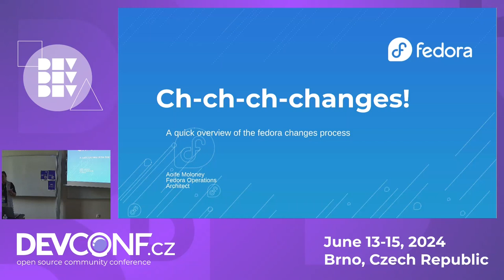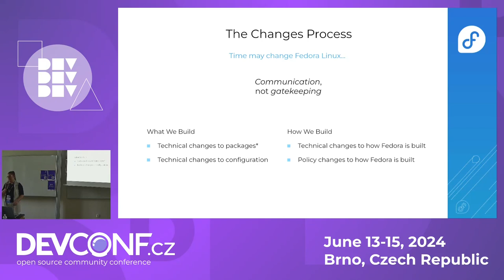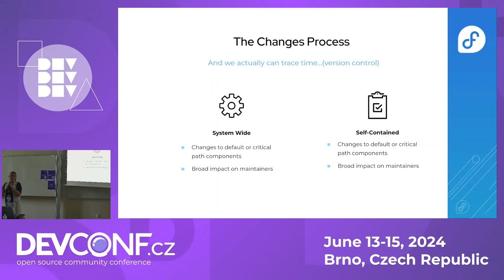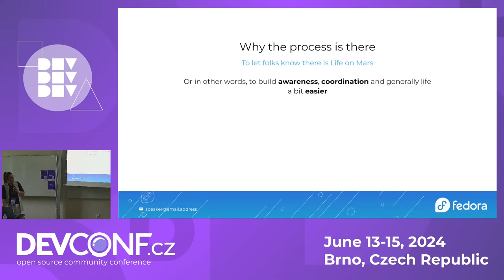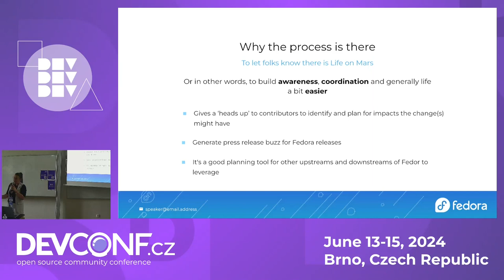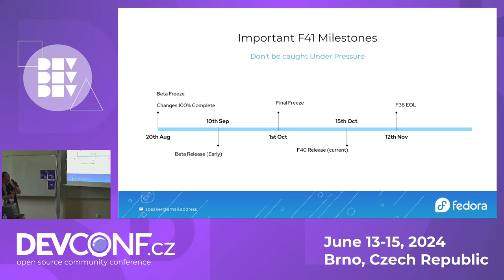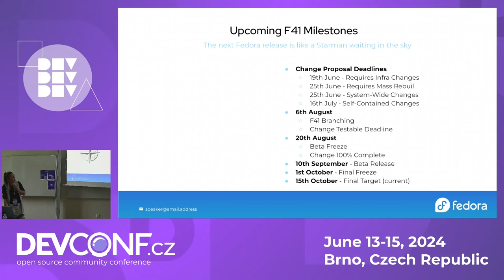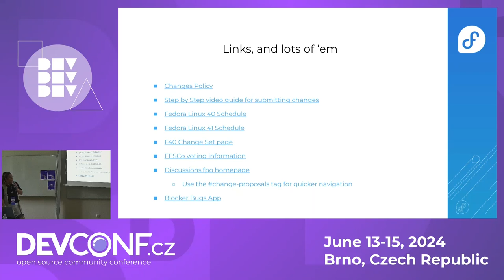Ch-ch-ch-ch-changes! - DevConf.CZ 2024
Speaker(s): Aoife Moloney

Want to know how to submit a change to the Fedora Project? Join me, the Fedora Operations Architect for this short talk on the Fedora changes policy. What it is, why its there, and how you can use it to get your work into the next release of Fedora!